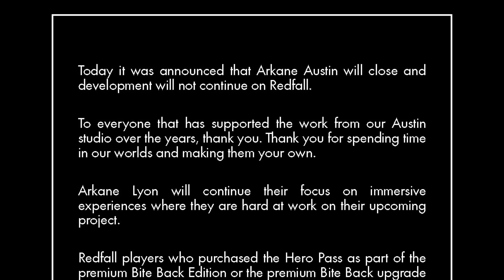Ces JEUX très attendus qui terminent en ÉNORME FLOP ! 💥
Il arrive parfois que des jeux particulièrement attendus ne rencontrent pas le succès escompté... et il n'est pas simplement question de petits éditeurs et studios. Non, les échecs cuisants peuvent aussi concerner les plus gros acteurs de l'industrie : la preuve dans cette vidéo...

0:00 Ces 6 jeux sont des flops
0:46 Redfall
2:38 Skull and Bones
4:43 Suicide Squad: Kill The Justice League
7:08 Fallout 76
9:14 Marvel's Avengers
10:26 GTA: The Trilogy - Definitive Edition

La bise !